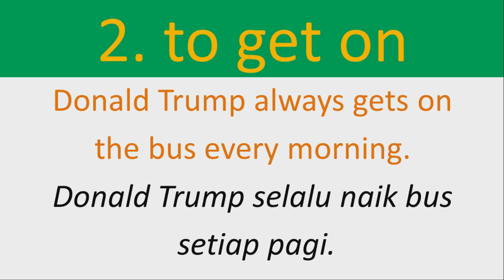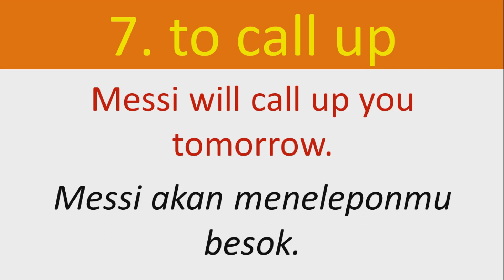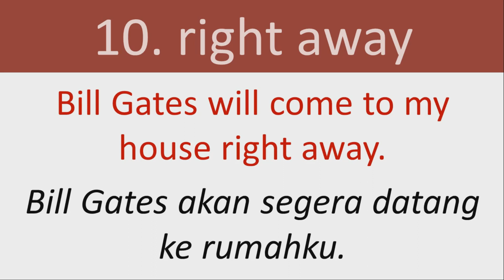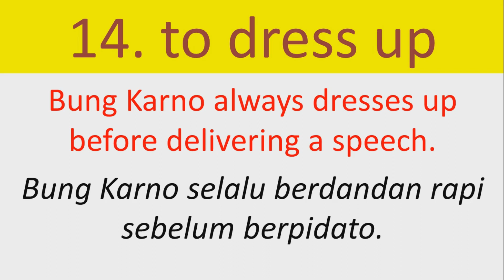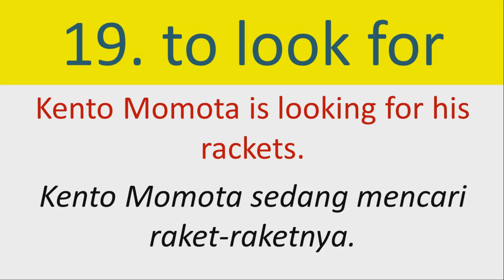20 Daily Idioms of Famous People Ungkapan bahasa Inggris sehari hari para tokoh dunia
Masak sih Donald Trump naik bus setiap pagi? 20 idiom bahasa Inggris dan penggunaannya dalam kalimat, serta artinya.